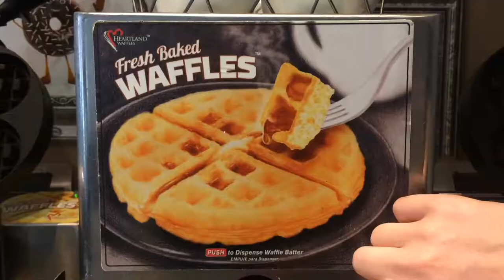Its Waffle Time! Complimentary Hot Breakfast Buffet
Fairfield Inn & Suites Chicago Downtown Magnificent Mile offers complimentary hot breakfast buffet everyday 6AM-10AM.